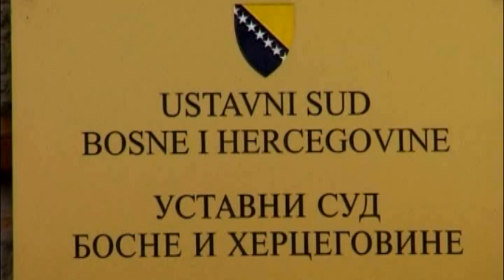Dodik: Ustavni sud BiH mjesto najveće destabilizacije -7.2.2020.